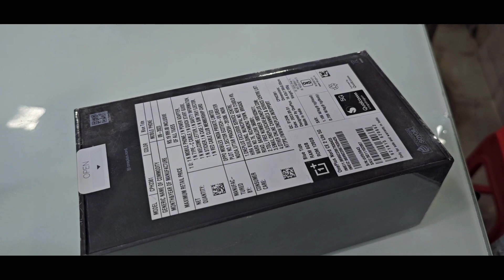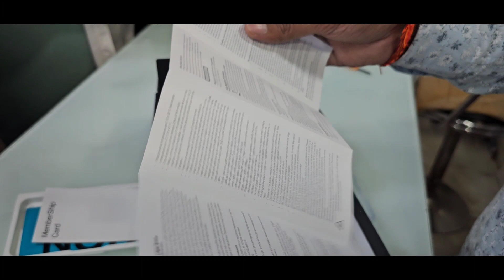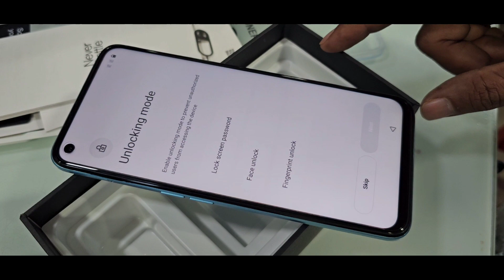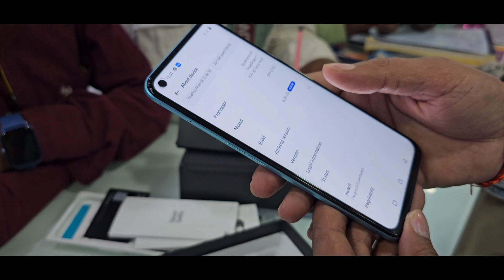One Plus Nord CE 2 Lite 6.128 GB 5G Unboxing Nord CE 2 Lite 5G Review Anand And Krishna Official